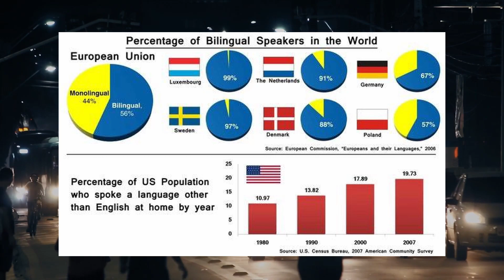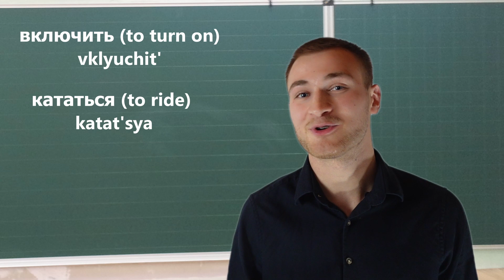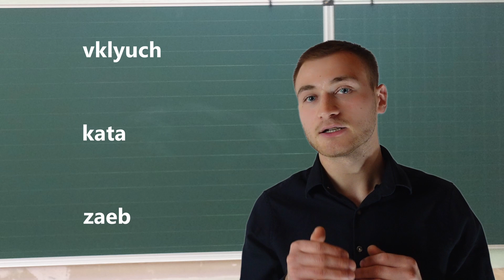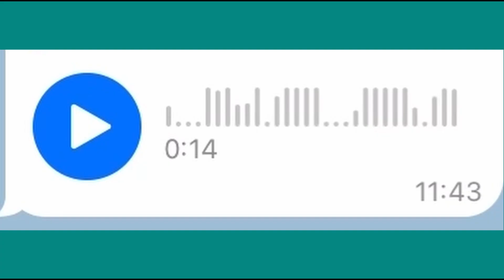What is moldavian "language"?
Thank you fo watching. If you want to suporte the channel please press the like button and leave the comment. Thank you!
P.S. moldavian is not a real language but a dialect !